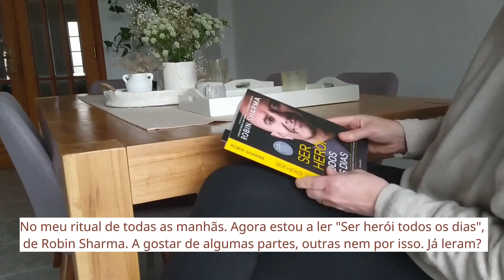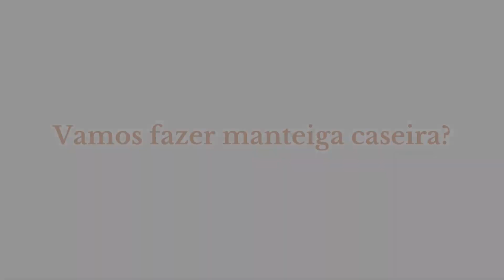FIZ MANTEIGA CASEIRA | LIMPEZAS, PINTURAS E ARRUMAÇÕES | LEITURAS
GUIA DE POUPANÇA GRATUITO "+150 DICAS DE POUPANÇA E IDEIAS PARA TER UM RENDIMENTO EXTRA" - DOWNLOAD

Bem vindos a mais um vídeo aqui do canal.
Espero que a vossa semana tenha sido óptima e que se encontrem bem.
Por aqui os dias foram bastante tranquilos e produtivos.

Fiz uma limpeza mais a fundo na cozinha, que já estava a precisar, arrumei algumas gavetas do quarto e fiz também umas limpezas (vão ver como a minha casa não está imaculadamente limpa).

Comecei mais uma pequena remodelação e voltei a fazer manteiga caseira, que já não fazia há algum tempo. No vídeo explico todo o processo de como podem fazer manteiga aí em casa.

Estou aos poucos a voltar a  fazer estes produtos de raíz. Ajuda muito a desacelerar e a viver os dias a um passo mais lento e consciente.

Mais do que saborear o resultado final, é o tempo em que aprecio o processo que tem um efeito tranquilizador e neste caso específico até ajuda a poupar.

Espero que estes bocadinhos de slow living vos inspirem desse lado para viverem também uma vida mais calma e feliz.

EPISÓDIOS DA SÉRIE “VIDA CALMA E ORGANIZADA”